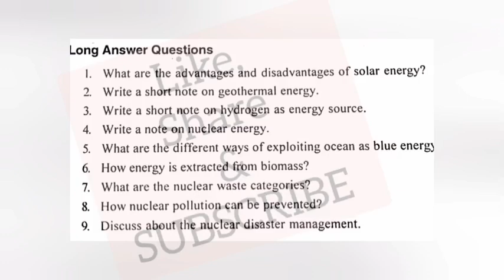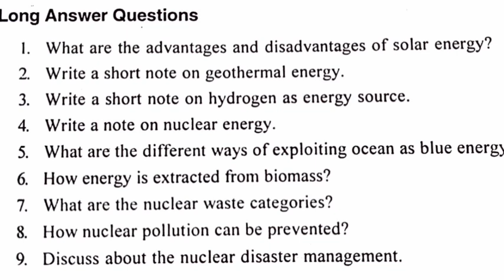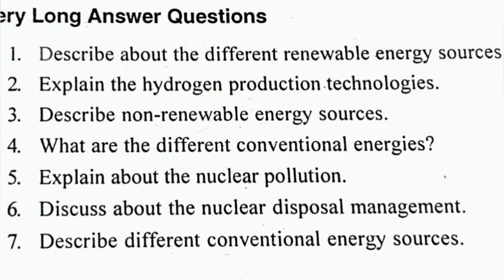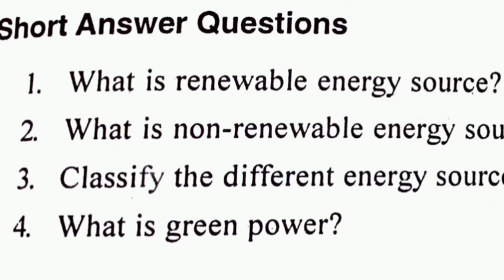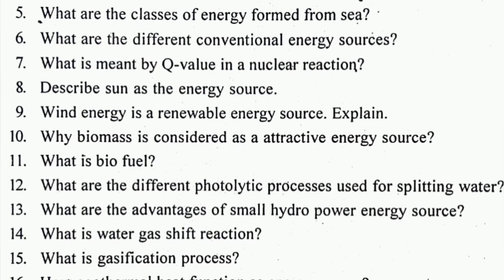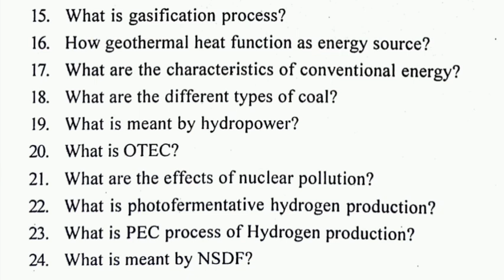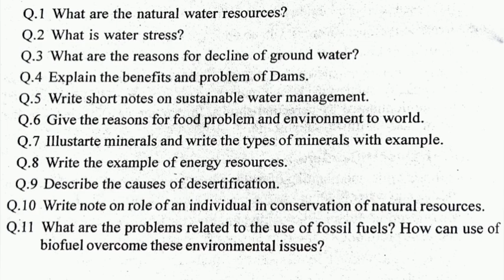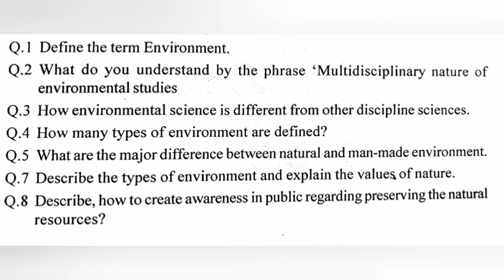Energy Resources | Short and Long Questions | Environmental Studies | MDC | VAC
Value Added Course
Multidisciplinary Course
Environmental Science
Environmental Studies
Disaster Management
Environmental Education